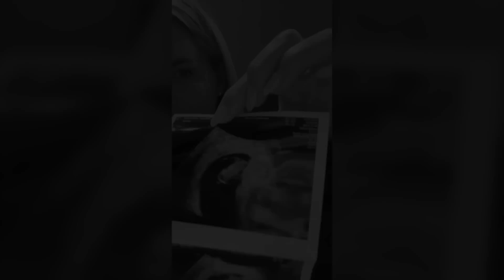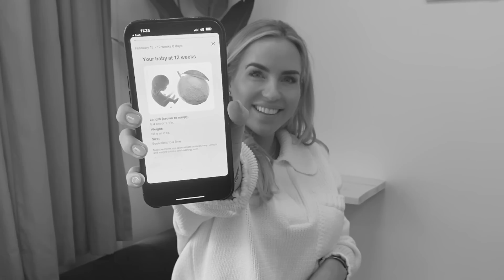Our next chapter...❤️